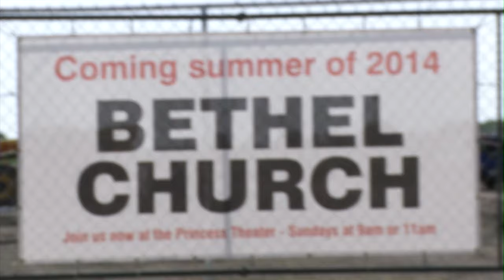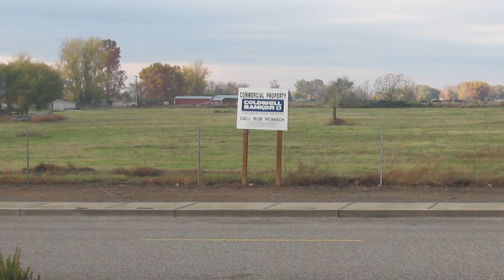A Decades-Long Prayer Answered - Bethel Prosser Documentary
When a small Church in the lower valley of WA state was looking for land to purchase it started the process of answering over a decades-long prayer.

This is one of the stories of the early years of the Bethel Prosser Campus, now Foundation Bible Church.

Foundation Bible Church is in Prosser, WA. Found out more info at foundationbible.ch